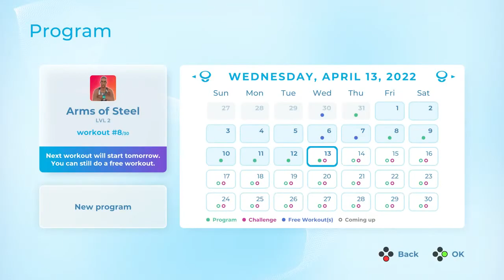[Critique jeu vidéo] – Let's Get Fit (Nintendo Switch)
Voici la critique de Let's Get Fit pour Nintendo Switch, co-développé par Exkee et Voxler et publié par Ravenscourt. Il est disponible depuis le 13 mai 2022 sur le eShop européen et en physique en importation de l'Europe. Une version nord-américaine semble être prévue, mais n'est pas encore disponible.

Retrouvez la forme avec Let's Get Fit ! Profitez de programmes d'entraînement prédéfinis allant du fitness en douceur aux exercices intensifs et suivez votre progression grâce au calendrier intégré au jeu. Relevez des défis ou créez un nombre illimité de séances d'entraînement en fonction de vos besoins. Avec plus de 100 mouvements de fitness à disposition, vous allez pouvoir travailler tout le corps.

Fonctionnalités du jeu

• Créez un profil pour adapter vos séances d'entraînement à vos besoins

• Travaillez des groupes musculaires spécifiques ou optez pour un entraînement complet

• Le jeu propose plus de 100 mouvements allant du fitness en douceur aux exercices intensifs

• Le calendrier intégré au jeu vous permet de suivre vos activités

• Déverrouillez les succès et trophées pour entretenir votre motivation

• Générez un nombre illimité de séances d'entraînement personnalisées

• Combinez les manettes Joy-Con™ et les sangles* pour suivre vos mouvements

* Sangles non incluses dans la version numérique. Vendues séparément.

Les sangles ne sont pas obligatoires, mais elles sont recommandées pour profiter d'une meilleure expérience lors de vos entraînements avec Let’s Get Fit.

Nombre de joueurs: 1
Date de sortie: 13 mai 2022 (Europe); à confirmer (Amérique du Nord)
Développeurs: Exkee, Voxler
Éditeur: Ravenscourt
Taille du fichier: 1,3 Go
Langues: Français, anglais, allemand, espagnol, italien, japonais, chinois
Classement: PEGI 3